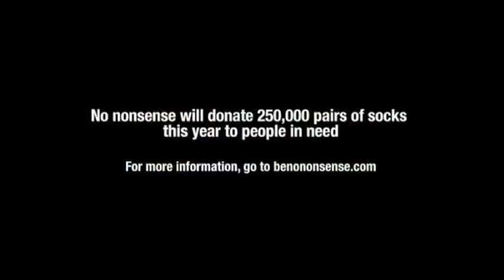No Nonsense Sock Distribution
On July 27, 2010 K.I.D.S. and employees from No Nonsense socks distributed hundreds of pairs of new socks and new shoes to people served by the Beloved Community Center Homeless Hospitality House in Greensboro, NC.  Ms. Terry Speed, a native of Greensboro - and a mother of two, grandmother of seven, and great-grandmother of two - coordinates the Homeless Hospitality House at the BCC.  Her work includes helping neighbors obtain identification cards, so they can find jobs, services, and medical care.  She provides clothing and oversees showers, and cooks some of the tastiest meals in Greensboro four times a week. The folks served by the center were very happy to get new socks!  Check out  the company's channel  here on YouTube: BeNoNonsense.